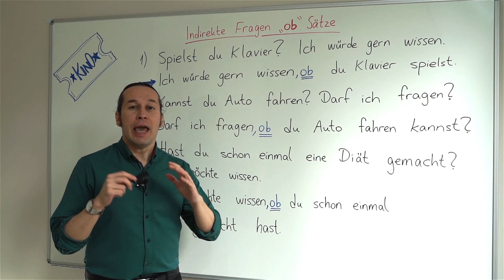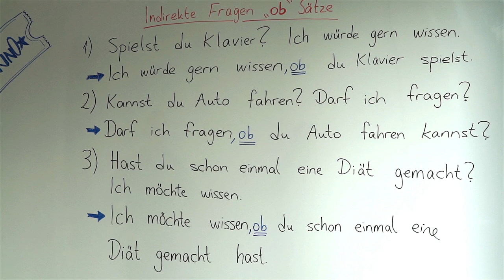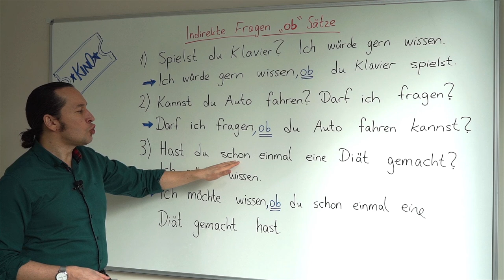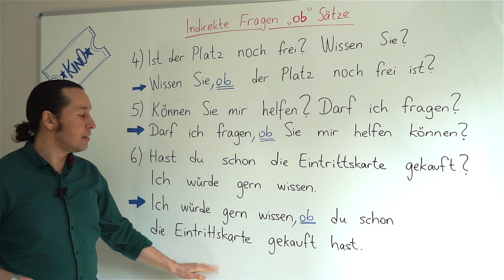Almanca Temel A1/A2 Ders - 55 Indirekte Fragen " ob " Sätze - Almanca " ob " Bağlacı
Almanca öğreniyorum diyen, Almanca seven herkese merhaba. Bu Almanca Kolay dersimizde,  Indirekte Fragen " ob " Sätze - Almanca indirekt cümlelerde " ob " bağlacının kullanımını, hangi anlamlara geldiğini, Almanca kelimeler ve örnek Almanca cümlelerle öğreniyoruz. Kolay gelsin.